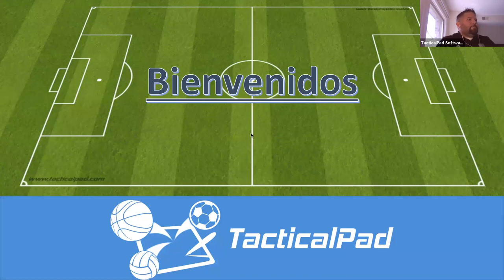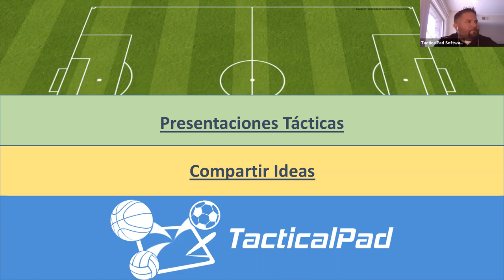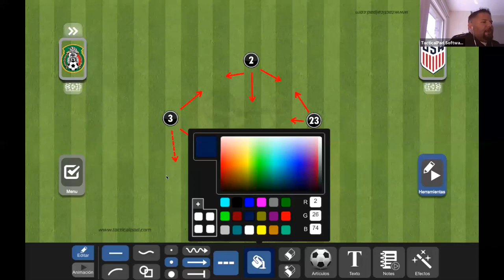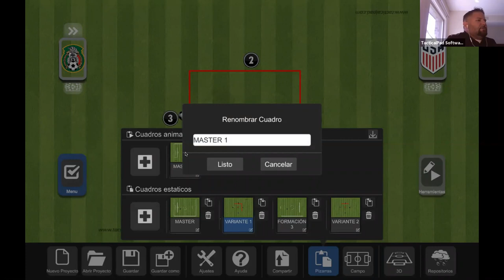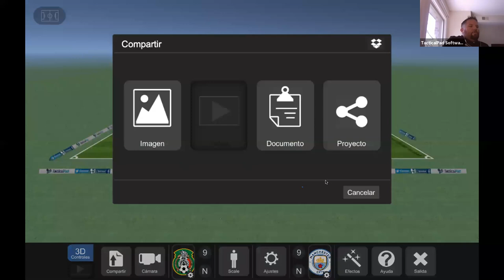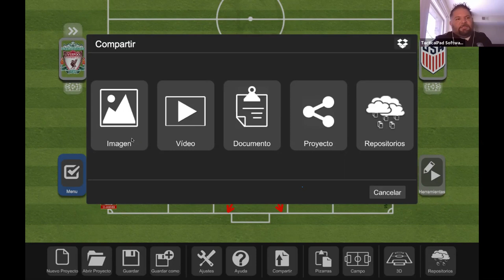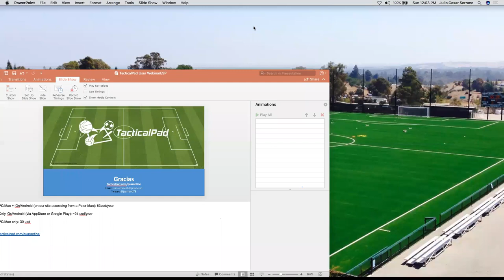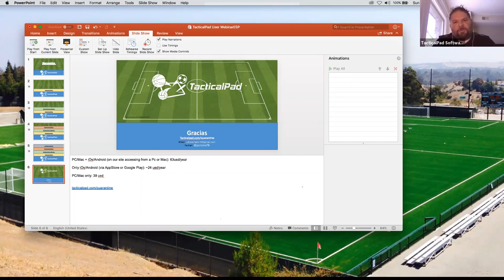🇪🇸 Webinar "Funciones de TacticalPad y guía para usuarios"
Aprenda a aplicar TacticalPad a sus sesiones/planificación de temporada y aproveche la herramienta a lo máximo. (en español)